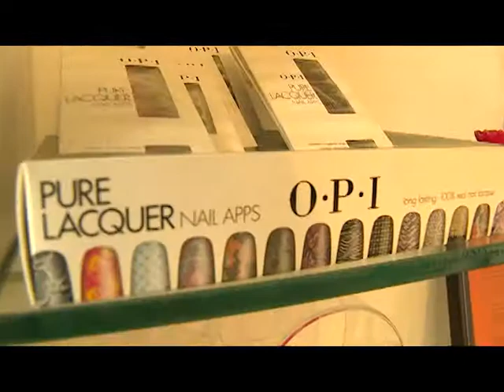MISS UNIVERSE JAMAICA 2014: DIANNE BROWN